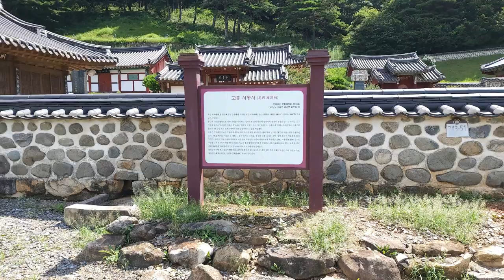한국 여행 : 고흥군 재동서원 / 드론 영상 (Richard Park/리차드박)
고흥군 재동서원 / Jaedong Seowon in Goheung-gun
주소 : 전라남도 고흥군 대서면 동서로 243-51